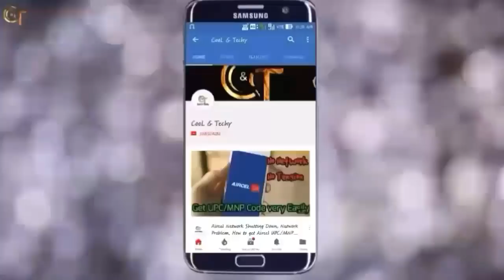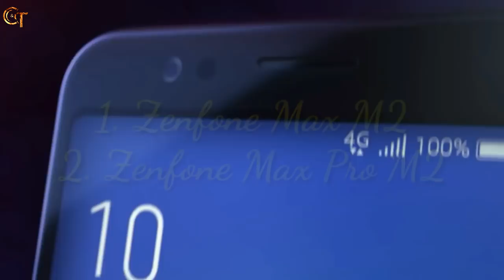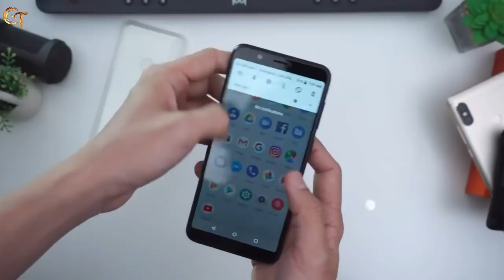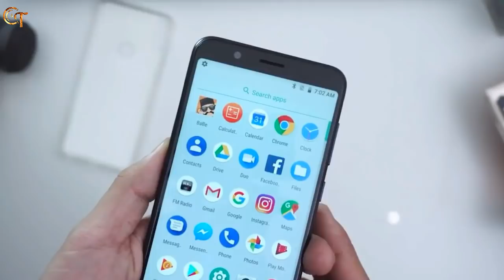Asus Zenfone Max Pro M2 - Launch Date in India Confirmed! Specs & Price - All you need to Know!!!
Hi dosto, main aaj ish video main Asus Zenfone Max Pro M2 Ki Launch Date, Specs & Price ke barein main bataya hain.

Thanks

© CooL & Techy